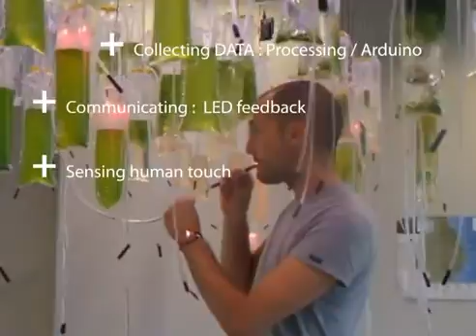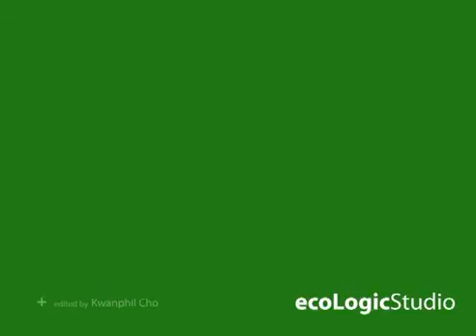ecoLogicStudio: Simrishamn - Regional Algae Farm, Public Interactive Installation 2011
The "hanging algae garden", conceived as an interactive public space of cultivation, set in-between  the labs of the marine centre, the local office of tourisms and overlooking the old port. The exhibition features three main components:
-the actual algae garden, featuring the 7 most common algae species in the region, organised and articulated by colour and gradients of intensity. The algae can be cultivated by the visitors by blowing co2 in the photo-bioreactor bags, observe the diverse colours as well as the different ecologies of micro or macro algae with magnifying lenses and finally interact via LED responsive memory system.
- the regional co-action plan is presented via a map on the floor below the garden as well as a Touristic Map of the region presenting the master plan as well as the different type of algae and topographic region which is possible to find at the moment on the local landscape and the proposed prototype that could be develop from these resources.
- the opening was followed by a symposium discussing the various algae related activities already present in the region and due to be integrated in the masterplan, the event was accompanied by an algae based gourmet lunch based on algal varieties present in the garden.
ecoLogicStudio has been completing phase1 of Simrishamn Regional Algae Farm, for the Osterlen region on the Swedish Baltic Sea. The project has been commissioned by the Simrishamn Municipality and it is currently exhibited to the public in the local Marine Centrum.